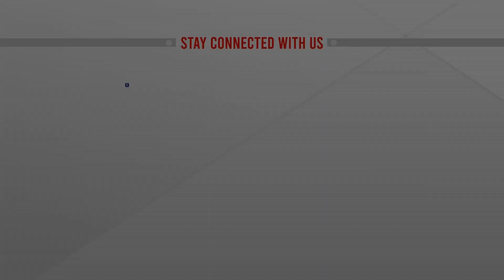যমুনা ব্যাংকের দেবীগঞ্জ শাখা ও কিশোরগঞ্জে উপশাখা চালু | ATN News